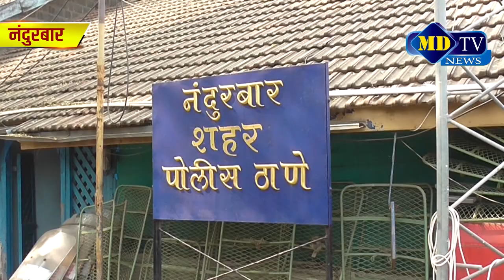नंदुरबार | अलीसाहेब मोहल्ल्यात भांडण ६ जणांविरोधात गुन्हा दाखल